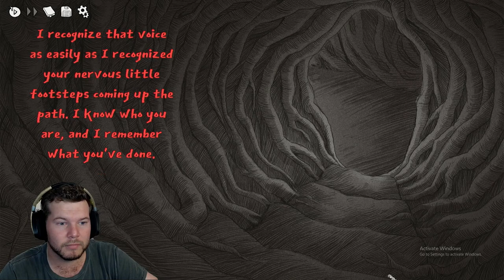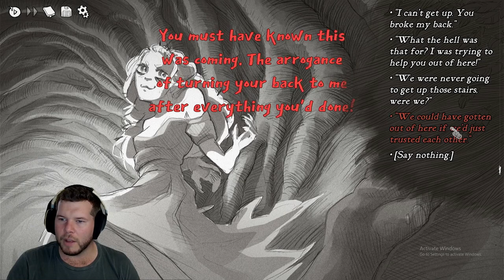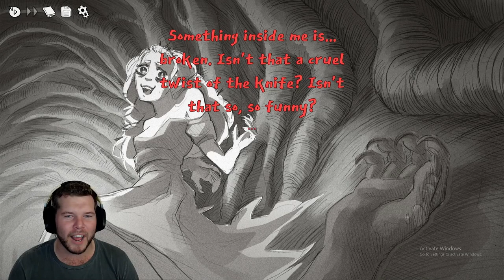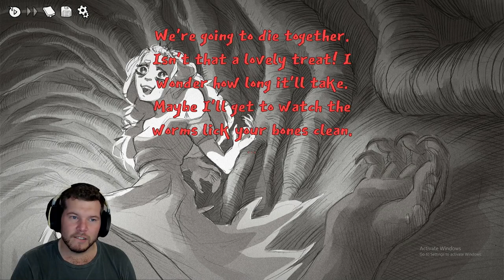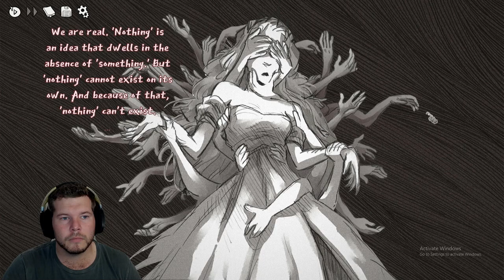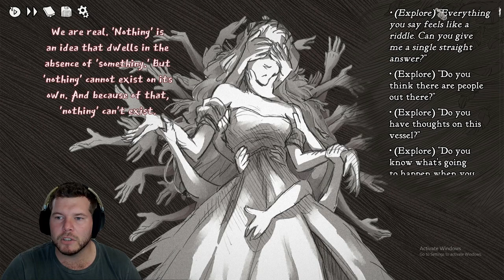This Moment Was HILAROUS! | Slay The Princess - Part 4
In this video I stabbed her in the back but what happened next was hilarious after she did the same thing!